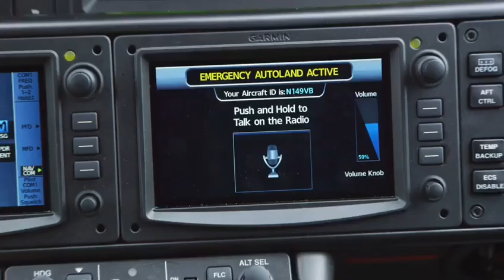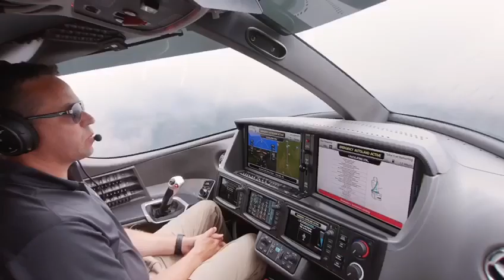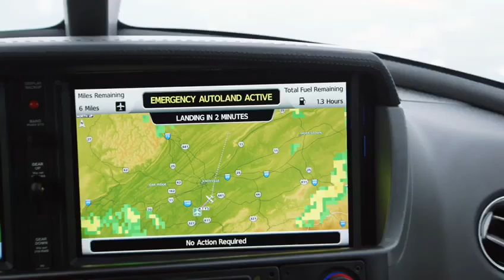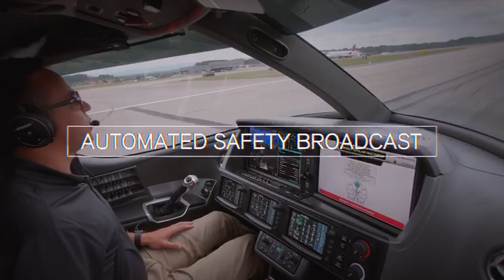Cirrus Vision SF50 Jet Autoland Emergency Technology [Tribute to Cirrus aircraft]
The Cirrus Vision Jet is already the most accessible private jet in the world. A new plane costs around $2 million, about half as much as its closest rivals, and it was the most delivered business jet of 2018. With a single engine, composite body, and just one pilot needed to fly it, it's a powerful aircraft with a 1,150-mile range

A new feature unveiled last week makes the plane even more appealing: an emergency automatic-landing system.

The Safe Return Emergency Autoland System, designed by Garmin, can land the plane with just the push of a big red button, reachable by any passenger.